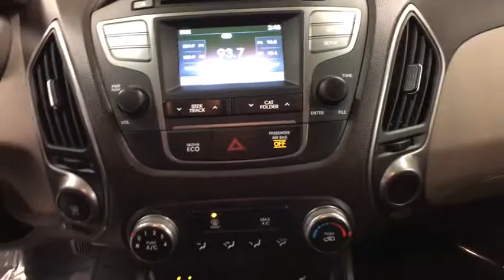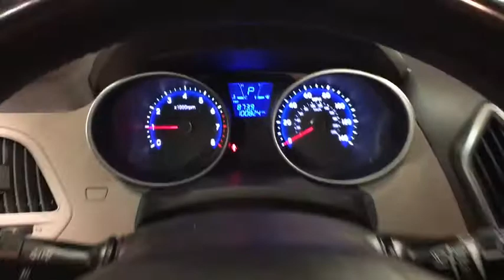2014 HYUNDAI TUCSON Reno, Carson City, Northern Nevada, Sacramento, Roseville EU870436A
2014 HYUNDAI TUCSON
2014 HYUNDAI TUCSON AWD 4DR - Stock#: EU870436A - VIN#: KM8JUCAGXEU870436

CARFAX 1-Owner. FUEL EFFICIENT 25 MPG Hwy/20 MPG City! SE trim. Heated Seats, iPod/MP3 Input, Bluetooth, CD Player, Satellite Radio, Alloy Wheels, OPTION GROUP 01, Back-Up Camera, All Wheel Drive. SEE MORE!br /br /KEY FEATURES INCLUDEbr /All Wheel Drive, Heated Driver Seat, Back-Up Camera, Satellite Radio, iPod/MP3 Input, Bluetooth, CD Player, Aluminum Wheels, Heated Seats Rear Spoiler, MP3 Player, Privacy Glass, Keyless Entry, Steering Wheel Controls. br /br /OPTION PACKAGESbr /OPTION GROUP 01. Hyundai SE with GRAPHITE GRAY exterior and BEIGE interior features a 4 Cylinder Engine with 180 HP at 6000 RPM*. br /br /EXPERTS RAVEbr /Edmunds.com explains Eye-catching styling; conveniently compact dimensions; engaging handling; good value.. Great Gas Mileage: 25 MPG Hwy. Approx. Original Base Sticker Price: $25,000*. br /br /PURCHASE WITH CONFIDENCEbr /CARFAX 1-Owner br /br /VISIT US TODAYbr /Lithia Hyundai of Reno sells new Hyundai's, certified pre-owned Hyundai's, and used cars, trucks, and SUV's! We have excellent finance options as low as 0% on select models, in addition to all avilable Hyundai incentives and rebates! We also specialize in second chance financing! We are located in Northern Nevada at 2620 Kietzke Ln. Our hours are Monday-Saturday 8: 30am - 8pm and Sundays 10am - 6pm. 100% customer satifaction is our priority! Price contains all applicable dealer incentives and non-limited factory rebates. You may qualify for additional rebates; see dealer for details.br / Some of our Pre-Owned vehicles may be subject to unrepaired safety recalls. Check for a vehicle's unrepaired recalls by VIN at